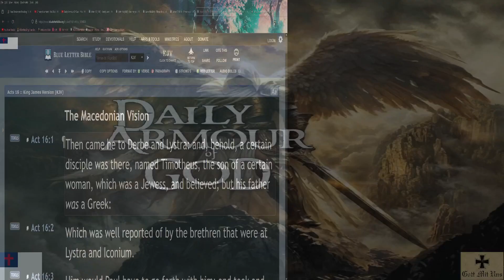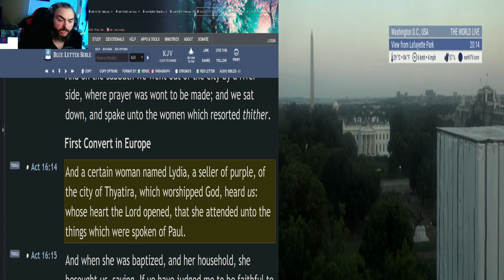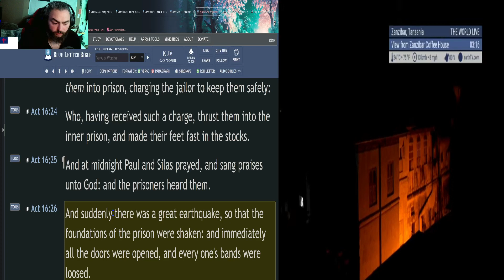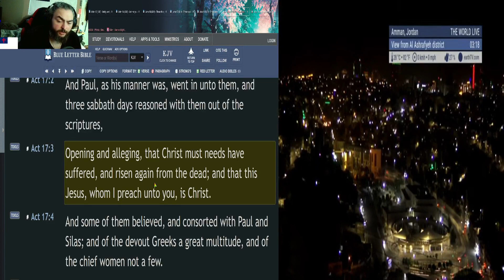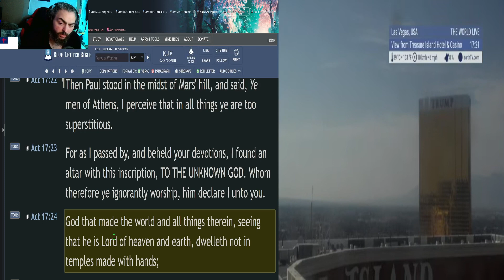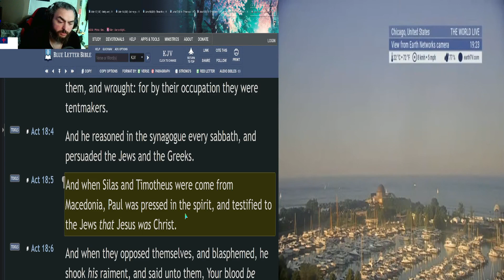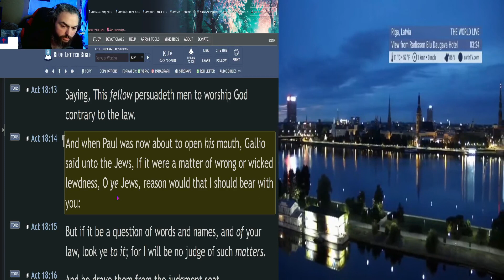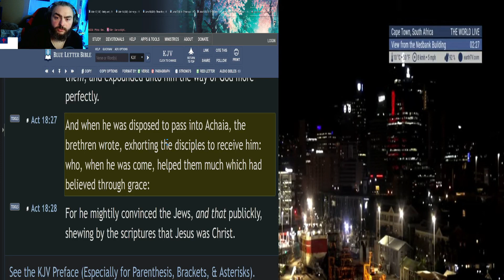New Testament in 66 Days: (Day 36)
In this reading plan, we will read through the New Testament at a steady pace and reflect on the scripture at hand.

☀️Day:
►36

📅Today's Bible Reading Plan is:
► Acts 16-18  (King James Bible)